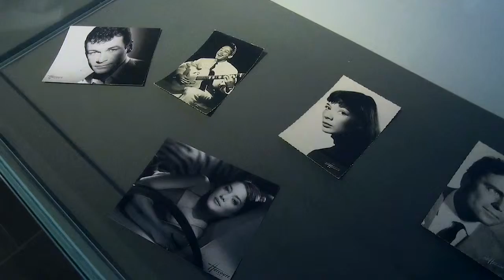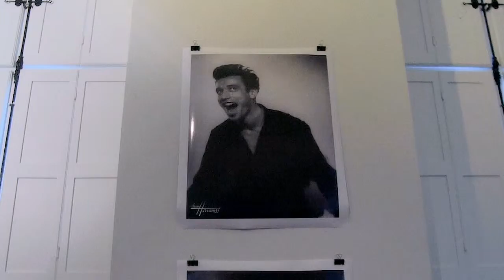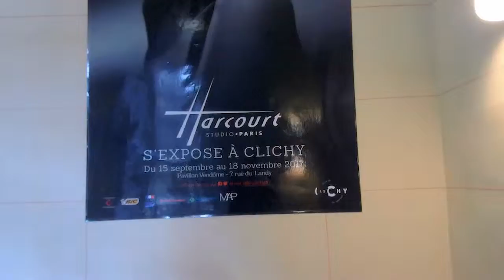Harcourt s’expose à Clichy - Clichy La Garenne (Paris) septembre 2017